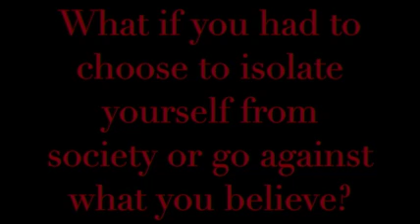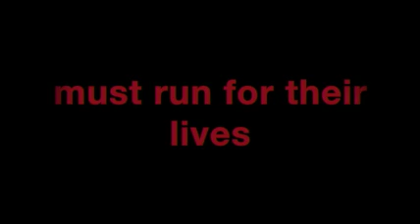the knife of never letting go school project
song- i am lincoln, from the "island" movie